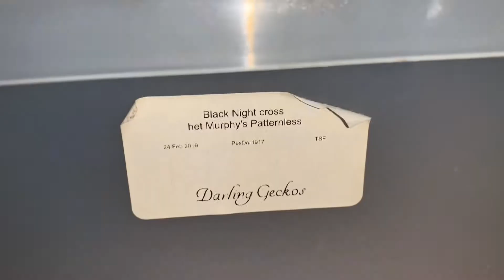A sneak peak into the gecko room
Here is a small sneak peak into the gecko room. It’s not fully ready but we wanted to show some of the animals that currently reside with me and my partner Ben.

Kfinvertebrates.net